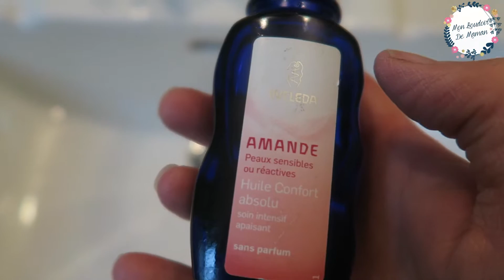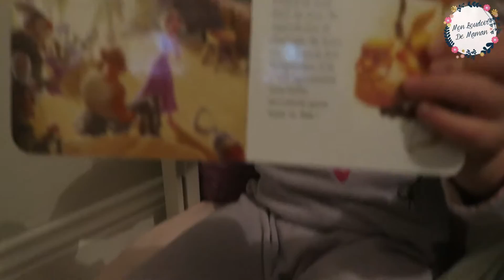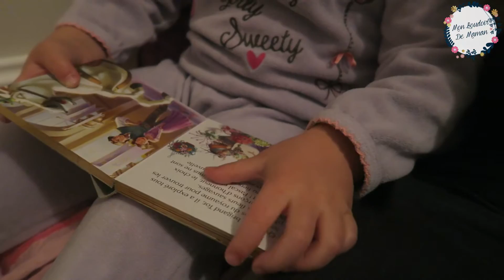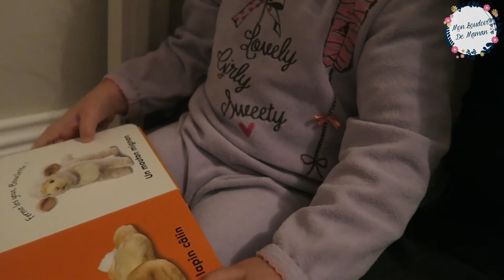VLOG 20 | LAZY DAY (VIS MA VIE DE MAMAN)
LAZY DAY | VIS MA VIE DE MAMAN

Vlog famille du Lundi 28 Novembre 2016 (ou dailyvlog/family vlog c'est comme vous voulez).
Journée tranquille, maman n'est pas très motivée après une petite nuit. Il faut vraiment qu'on change de lit. On vous embarque avec nous dans notre quotidien.

Rémy, Julia, Lucas, Lily, Jules, Cracotte et Cookie. A la maison, on mange sans gluten, sans lait pour les enfants qui sont intolérants et aussi vegan, orienté Bio, on essaie d'être zéro déchets ou presque.

♥ ♡ ♥ DERNIERE VIDEO ♥ ♡ ♥

♥ FOLLOW ME ♥

♥ CREDIT MUSIQUE ♥

• Baby - Ukiyo

• Cette vidéo a été éditée avec le logiciel de montage Sony Vegas Pro 13.0

• Gilet Promod et Haut Vertbaudet Colline
• Jean Bonobo
• Chaussons La Halle

Julia ♡